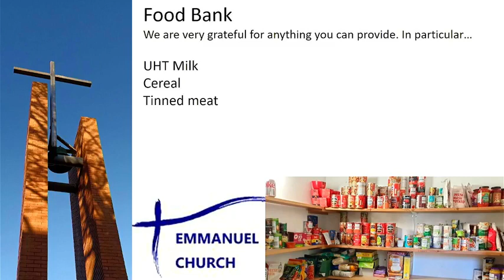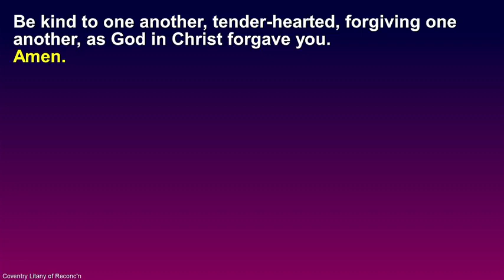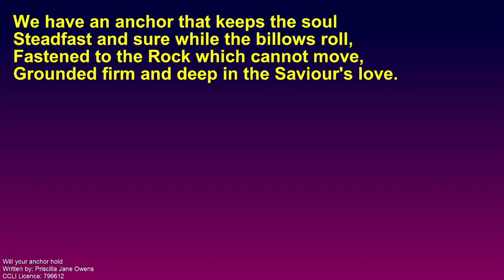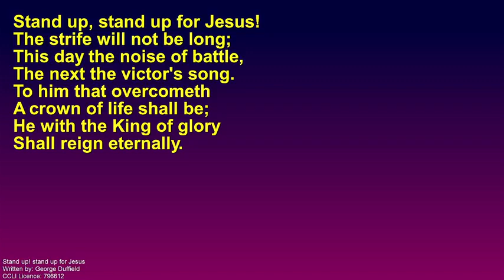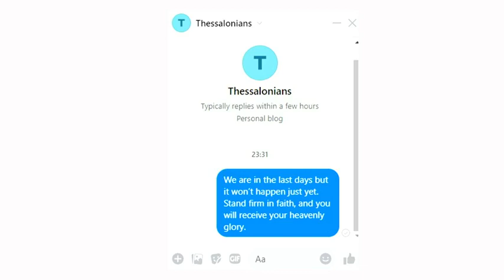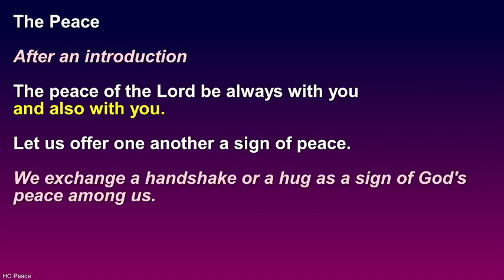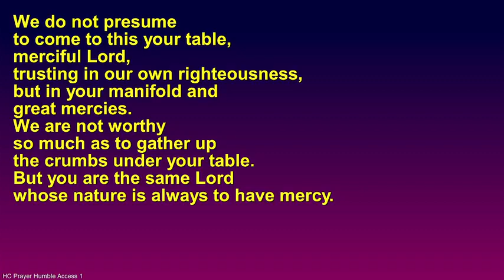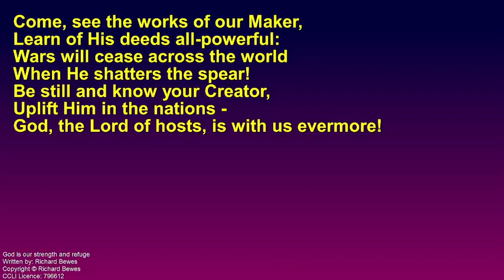Holy Communion on 13 November 2022, Remembrance Sunday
Richard H is leading the service today and Rich T is preaching - the first in a three-week season of sermons on one of Paul's shortest letters, Second Thessalonians.  We began a quarter-of-an-hour early so that we could hold the two minutes' silence at 11 o'clock.